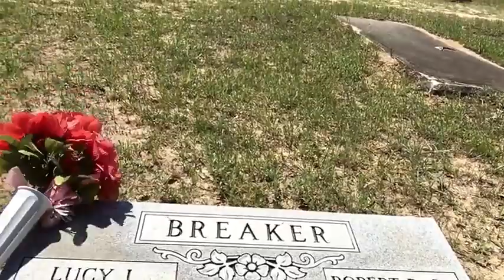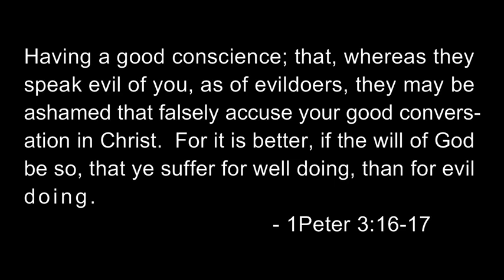Hurting Others With Your Words (Something we SHOULDN'T DO!)17/4/20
Evangelist Robert Breaker